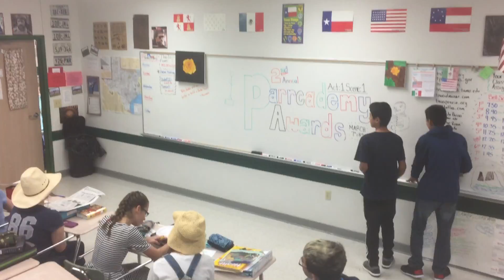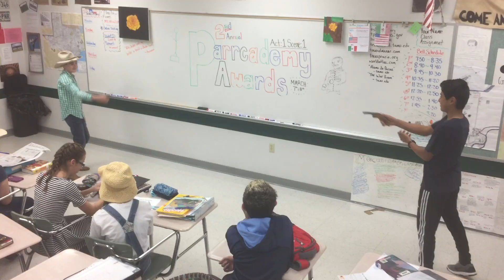Gunfights and Dead Guys